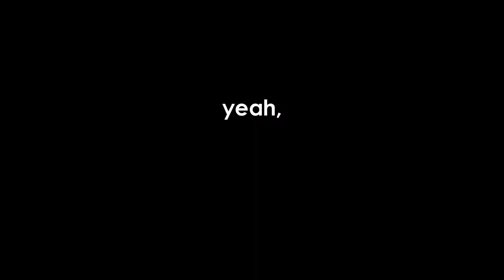DANIEL VS THE LEVEL 9 KAZUYA CPU (Super Smash Bros. Ultimate)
So, how about that Kazuya, huh?

One of the primary characters of the long-running Tekken fighting game franchise, Kazuya Mishima has joined the Super Smash Bros. Ultimate roster, and apparently Mr. Sakurai heard people talking smack about that Sephiroth in-game challenge from a few months back being maybe a bit too easy, because everyone and their grandma has been talking about how the Level 9 CPU (the highest level one can set a CPU player to in Smash Ultimate) version of Kazuya is an absolute BEAST. Kazuya has a lot of hard inputs and harder combos, and that bot is apparently flexing them on every human player every chance it gets.

So, inspired by a recent video by Little Z, where he attempts to defeat the Level 9 Kazuya CPU in a best-of-5 set, I decided to take on that challenge myself, so strap in, because today, I'll be doing the same -- it's time that I, Super Nerd Daniel (playing my main, Corrin), take on the notorious Level 9 Kazuya CPU in a best-of-5!

MUSIC USED IN THIS VIDEO:
▶ "Attract -Embu-/Character Select" (Tekken 3 OST)
▶ "Dist Thins Out/Character Select" (Tekken 6 OST) (SSBU Remix)
▶ "Yodeling In Meadow Hill (Hidden Retreat)" (Tekken 6 OST)
▶ "Karma" (Tekken 6 OST) (SSBU Remix)
▶ "Desperate Struggle" (Tekken 7 OST) (SSBU Remix)
▶ "Kazuya Mishima, Devil Kazuya" (Tekken 2 OST) (SSBU Remix)
▶ "Mall Music 3" (Dead Rising OST)